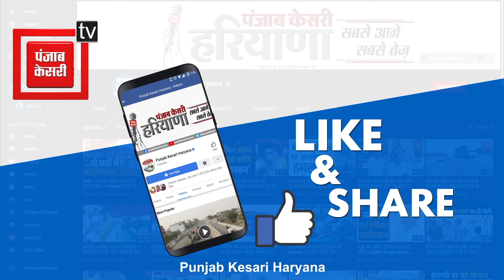Parliament Session : Sonipat के किन मुद्दों पर बहस करेंगे Satpal Brhamachari, सुनिए